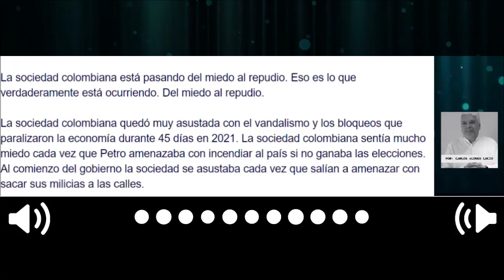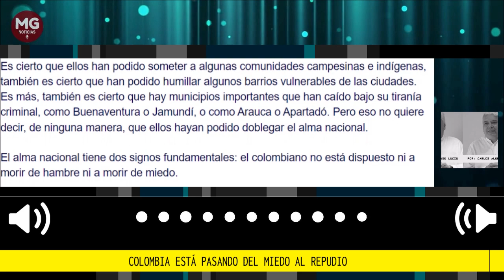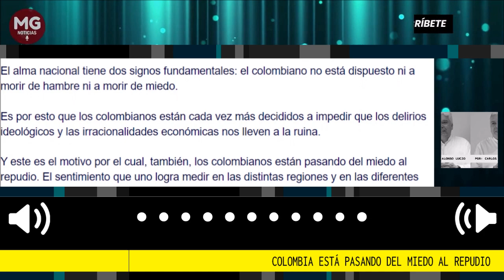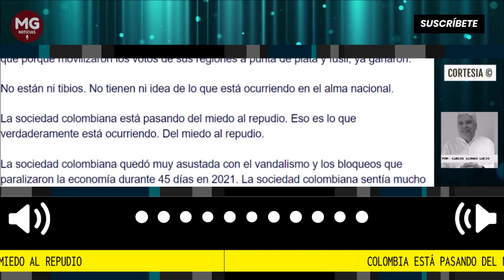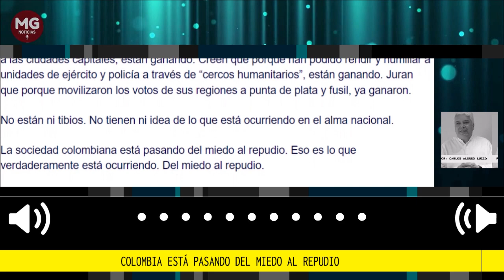COLOMBIA ESTÁ PASANDO DEL MIEDO AL REPUDIO 🔴 Por Carlos Alonso Lucio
La gente empieza a repudiar todo tipo de expresiones milicianas y se va a movilizar a través del Referendo contra la milicianización de Colombia.
columna Carlos Alonso Lucio